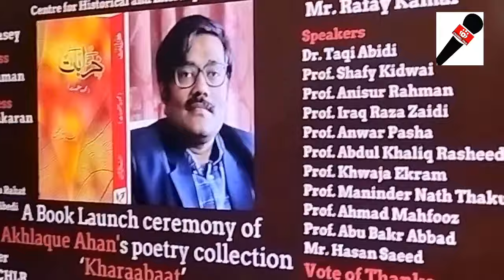KHARABAAT by Akhlaq Ahan | Book launch ceremony in JNU | Channel True